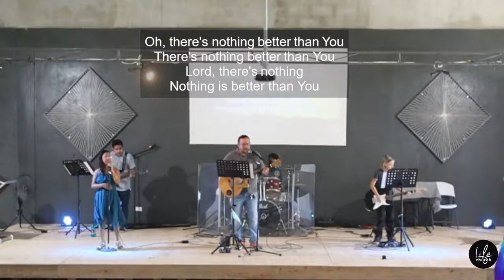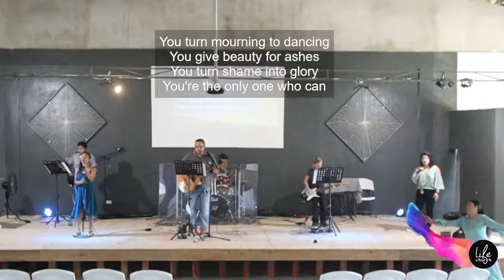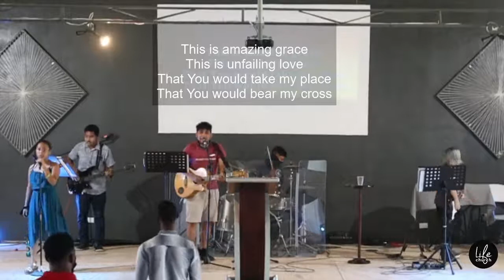Experiencing Grace July 3 2021 ( Pastors Corny & Angie Dueck)